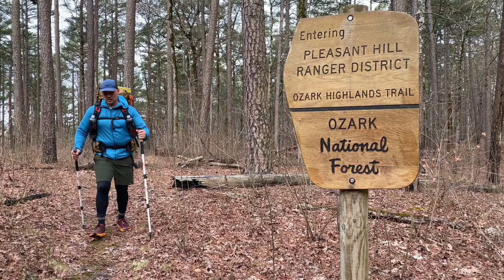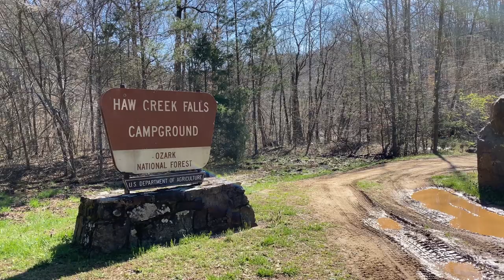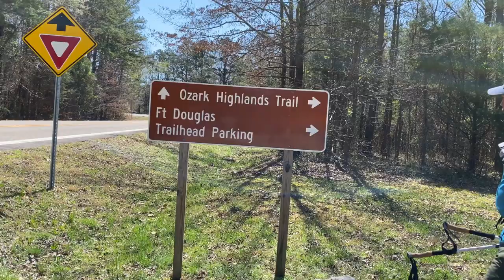Ozark Highlands Trail - Day 2: Wet Feet & Hot Spots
Ozark Highlands Trail - Day 2: Wet Feet & Hot Spots. Today was a good day on the Ozark Highlands Trail. Lots of water crossings and wondering where Jeremy is. I also, discover these “Hot Spots” hold a more sinister purpose.

This hike was before the Covid-19 lockdown from 3/20/2020 - 3/25/2020. We got off trail to a changed world.

➡️➡️➡️ SOME OF MY “GO TO” BACKPACKING GEAR: 🥾🎒🏔🏕

➡️ Gregory Optic 48 Backpack

➡️ Merrell Geotex Fleece FZ Hoodie

➡️ Katadyn BeFree Water Filter

➡️ Nitecore NU25 Headlamp

➡️ Toaks 750 Titanium Pot

➡️ Human Gear Gobites - Spork

➡️ BRS Titanium Canister Stove

➡️ Helinox Chair Zero

➡️ Thermarest Z-Seat Sit Pad

➡️ Merino Wool Buff

➡️ ExOfficio Sport Mesh Boxer Briefs

➡️ Vargo Fuel Bottle

➡️ Rawlogy 2.5”

➡️AcuRite Mini Thermometer

➡️ Microfiber Small PackTowl

➡️ Cascade Mountain Tech Carbon Fiber Trekking Poles

➡️ Altra Running Lone Peak 4

➡️Altra Timp 2 Shoe

➡️ Pakems Chamonix Slipper/Shoe

➡️ Superfeet TrailBlazer Insoles

➡️➡️➡️MY ON-TRAIL CAMERA GEAR: 🎦🎦 🎥🎥

➡️Rode Video Mic Me For Smartphones

➡️ Rode SC7 Mic Patch Cable for Smartphone Use

➡️ Fotopro UFO Ultralite Tripod

➡️ SIOTI Mini Ballhead Tripod Mount

➡️ ULANZI ST-02S Tripod Smartphone Mount

➡️ Anker PowerCore 13,000gg mAh Battery Pack